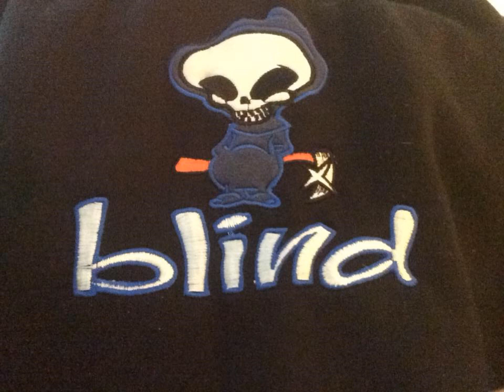DjHawk aka Freak - einfach so 123 (c) 2017 MAGIX MUSIC MAKER JAM !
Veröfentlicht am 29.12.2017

lauter Unsinn Saison 2 Soundtrack
in Zusammenarbeit mit der Verlorenen

häusliche Gewalt hat in einer Familie nichts zu suchen !